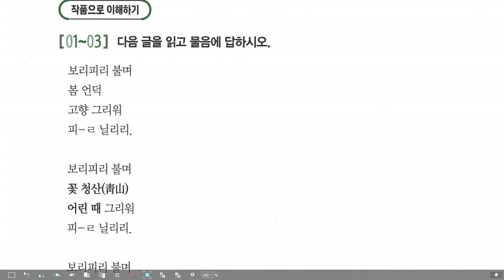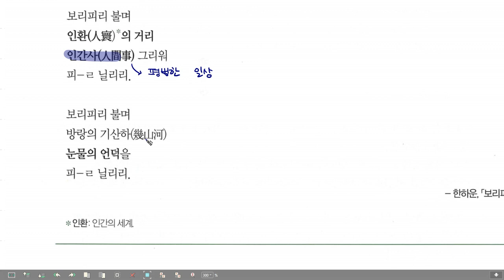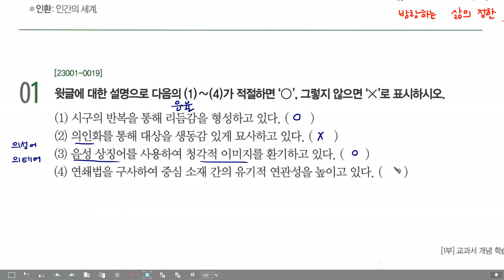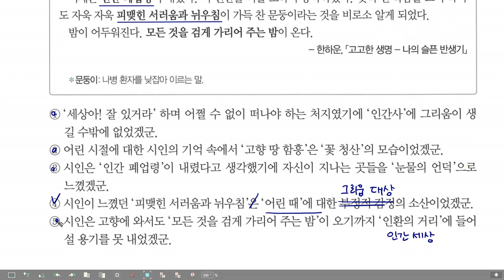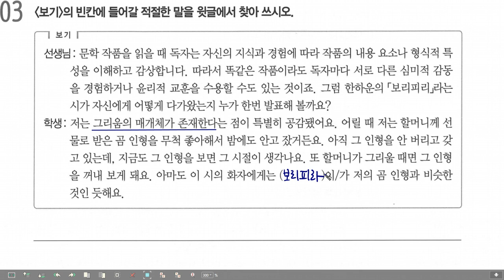EBS 24 수능특강 문학 p.31-33 한하운, 보리피리